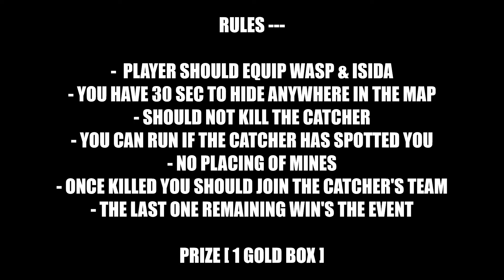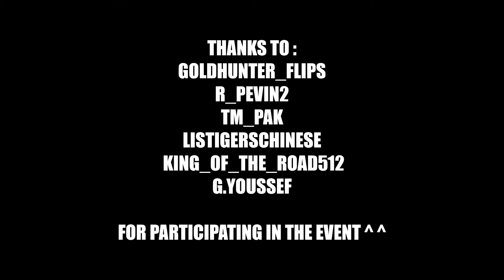Tanki Online Mini Event By Mr.Machine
Hi Guys!
So That You be Notified When I Host An Event GL!!